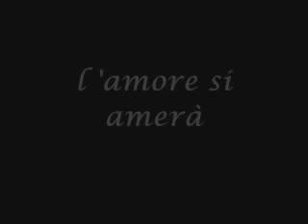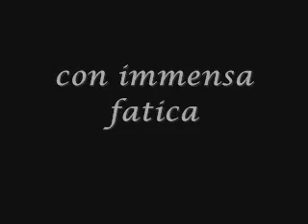14 Il miracolo xvid